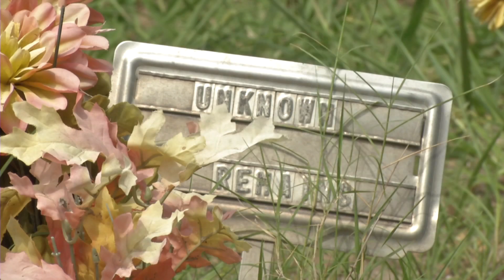Bodies found in truck